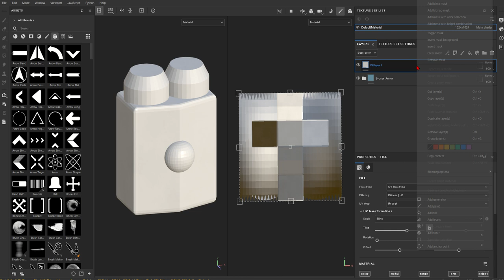Substance Painter 072 スマートマテリアルのカスタマイズ part1 Add fill layer Add black mask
p065